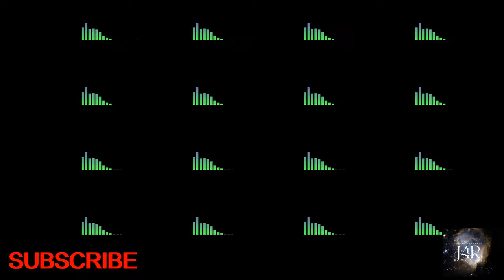Best of Kailas Menon songs| Top hits of Kailas Menon| Malayalam songs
Just enjoy and relax for sometimes. Hear some of the beautiful collections from Justin Varghese songs.

REJUVENATE, REFRESH and COOL Your mind